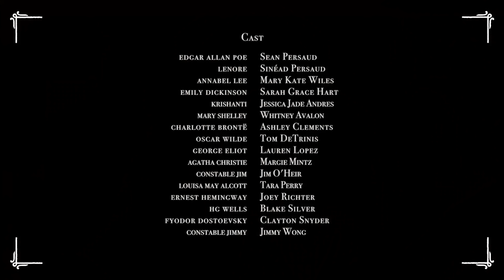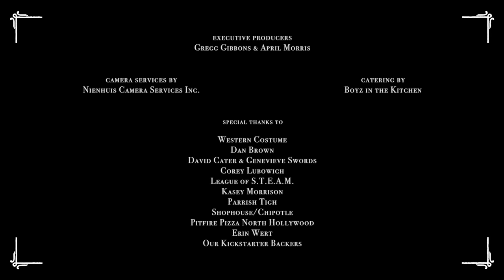Edgar Allan Poe's Murder Mystery Dinner Party Ch. 7: Mesmeric Revelation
It's beginning to look like this is not the kind of night Edgar Allan Poe had planned.

Own or rent the feature length cut of Poe Party along with over five hours of bonus features:

EDGAR ALLAN POE'S MURDER MYSTERY DINNER PARTY
A new eleven part murder mystery comedy series
Produced by Shipwrecked Comedy
In Association with American Black Market

Written & Created by Sean Persaud & Sinead Persaud

Assistant Director: Wes Middleton
Executive Producers: Gregg Gibbons & April Morris
Shipwrecked Comedy Producers: Sean Persaud, Sinéad Persaud, Mary Kate Wiles, & Sarah Grace Hart
American Black Market Producers:

Gaffer: Devin Hassan & Zach Ziedman
First Assistant Camera: Allan Chavarria & Daniel De Menezes
Key Grip: Sebastian Johnson & James Sowka
Wardrobe: Sarah Grace Hart, Sinead Persaud & Mary Kate Wiles
Hair & Makeup: Morgan McDonnell
Grip/Swing: Nick Leucking & Jamie Gonçalves
Assistant Hair & Makeup: Keely Williams
Logo, Animation, Thumbnail & Endscreen: David Cater
Site Rep: Darlena Roberts
Production Assistants: Tia Workman, Oriana Scafidi, Stacy Baker, Kelly Baker, Kelsey Geller, Erin Wert, Delaney Peterson, Caitlin Olsen, Ilana Elroi, Jennifer Richee

Camera Services: Neinhuis Camera Services, Inc.
Catering: Boyz in the Kitchen

Special Thanks:
Western Costume
Dan Brown
Kasey Morrison
Parrish Tigh
Shophouse/Chipotle
Pitfire Pizza North Hollywood

Kickstarted by 1,139 wonderful people